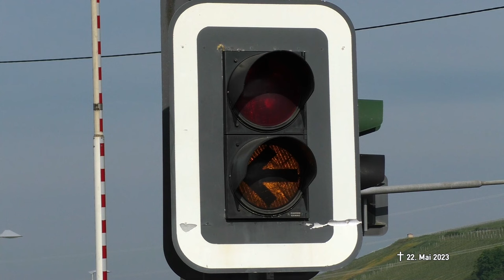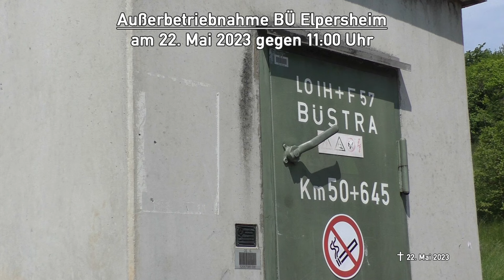Bahnübergang "Deutschordenstraße", Elpersheim ++ die letzten Stunden bis zum Abbau ++ Lo 1H+F57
Der Bahnübergang "Deutschordenstraße" in Elpersheim - ein faszinierendes Stück Bahnübergangsgeschichte! Vor genau einem Jahr war es vorbei:

An diesem Bahnübergang war so vieles kurios und interessant, dass er ein wunderbares Portrait verdient hat. Das hat @ManusBahnvideos mit seinem Video bereits hervorragend umgesetzt. Sein Video verlinke ich euch oben rechts in der Infokarte. Zusätzlich hat er noch Ahnung von der verbauten Technik. Mein Videotext baut daher auf seiner Beschreibung auf.

Bei meinem ersten Besuch im Jahr 2016, kurz vor der Veröffentlichung von Manus Video, war ich das erste Mal in Elpersheim. Auf der Durchreise hat es für zwei kurze Aufnahmen gereicht, ich wollte unbedingt nochmal für einen ganzen Tag wiederkommen und alle Besonderheiten mit meiner Kamera festhalten.

Der Bahnübergang Deutschordenstraße liegt im Weikersheimer Stadtteil Elpersheim. Direkt an der  Landstraße, die dem Taubertal folgt, befindet sich auch die Bahnstrecke, die passenderweise Taubertalbahn genannt wird. Elpersheim verfügt an der Eisenbahnstrecke über einen eingleisigen Haltepunkt, an dem nicht alle Personenzüge halten. Es handelt sich in Elpersheim um freie Strecke, es gibt kein den Bahnübergang deckendes Hauptsignal in der Nähe.

Aus diesem Grund kam hier eine frühe Bauform der Bahnübergangssicherungsanlagen zum Einsatz, eine Lo 1H+F/57. Normalerweise eine einfache, lokführerüberwachte Anlage für eingleisige Bahnstrecken mit Blinklichtern, aber hier fängt es schon an, interessant zu werden:
Es sind keine Blinklichter verbaut. Ganz selten gab (und gibt es) diese Bauform aus dem Jahre 1957 auch mit Lichtzeichen, so wie hier in Elpersheim. Zusätzlich ist diese alte Anlagenbauform noch um die Funktion "BÜSTRA" ergänzt worden. Das bedeutet "Bahnübergangs- und Straßensicherungs-Anlage" und beschreibt eine Kombination von Steuerungselementen, die nicht nur die Ampeln am Bahnübergang selber, sondern auch auf der Straße davor schalten. Damit wird sichergestellt, dass abbiegende Autofahrer den Gleisbereich verlassen können, bevor der Zug den Bahnübergang erreicht. Auch das ist wiederum sehr selten in Kombination mit einer Lo 1H/57 vorzufinden.

Weiter geht es:
Damit Fußgänger auf die andere Seite der Landstraße kommen können, gibt es noch eine Fußgängerampel Bei modernen BÜSTRA-Anlagen sind hierzu mehrere Signalgeber pro Seite an der Straße verbaut - ein Signalgeber für die Straßenkreuzung und nochmal einer für den Bahnübergang. Ohne Zug leuchten nur die Ampeln für die Straßenkreuzung auf, die für den Bahnübergang bleiben dunkel. Kommt ein Zug, leuchten beide Signalgeber rot.
Da es in Elpersheim aber nur ein Lichtzeichen für beide Anwendungsfälle gibt, leuchtet dieses auch bei jedem Querungswunsch auf, egal ob bei Fußgängern oder bei Zügen!

Und dann noch:
Bei den Lichtzeichen des Bahnübergangs handelt es sich um Einheitsstraßensignale der Firma Pintsch Bamag, ebenfalls schon um die 50 Jahre alt. Mit der oben genannten Funktion waren es meines Wissens die einzigen Einheitsstraßensignale in Deutschland, die man als Fußgänger, Passant oder Videofilmer selber einschalten konnte - einfach ein toller Bahnübergang!

Mit der Veröffentlichung von Manus Video war der erste Schritt erreicht: Eine tolle Dokumentation des Bahnübergangs ist vorhanden. Ich schob meinen erneuten Besuch also raus. Das rächte sich, als Anfang 2023 in einer Pressemitteilung vom baldigen Umbau des Bahnübergangs berichtet wurde. Monatelang sollte dort die Zufahrtsstraße in das Dorf für die Bauarbeiten gesperrt werden. Es war naiv von mir anzunehmen, dass am ersten Tag der Sperrung noch nicht viel passieren würde:

In einer wahnsinnigen Geschwindigkeit griffen hier schon früh morgens viele Zahnräder und Gewerke ineinander. Die Absperrungen wurden aufgestellt, Baugerät und Maschinen positioniert, Markierungen angebracht und dann, noch am gleichen Tag, wurde die Lo 1H+F/57 für immer außer Betrieb genommen.
Um 10:57 Uhr leuchten die Lichtzeichen zum allerletzten Mal auf. Die Regionalbahn von Lauda kommend in Richtung Crailsheim nähert sich dem Bahnübergang. Er funktioniert straßenseitig noch ganz normal. Die Ampeln und Lichtzeichen leuchten auf, die Schranken schließen, der Zug hält an. Nach dem Losfahren hält er nochmal an. Ungewöhnlich. Der Lokführer betätigt die Pfeifeinrichtung, danach quert der Zug den Bahnübergang. Die Schranken heben sich, die Ampeln und Signalgeber erlöschen - um 11:00 Uhr ist es vorbei.
Aus dem Schalthaus heraus werden die Schranken in die untere Endlage verbracht, danach wird die Stromverbindung getrennt.
Ab jetzt legen die Bautrupps los. Ein Team kümmert sich um die Demontage der Ampeln an der Straße, das andere Team beschäftigt sich mit dem Abbau der Schrankenbäume und der markanten Einheitsstraßensignale.

Heute befindet sich in Elpersheim eine moderne SIMIS-Anlage von Siemens - ebenfalls BÜSTRA, aber kein Vergleich...

Vielen Dank an das freundliche Personal der Westfrankenbahn und der beteiligten Baufirmen.